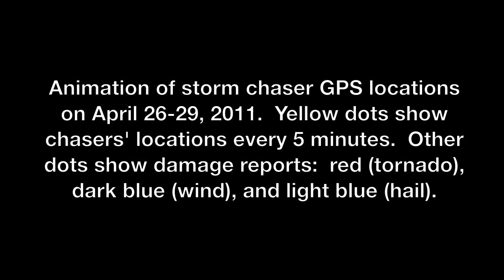ChaserTracer - April 26-29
ChaserTracer - June 18-19 1